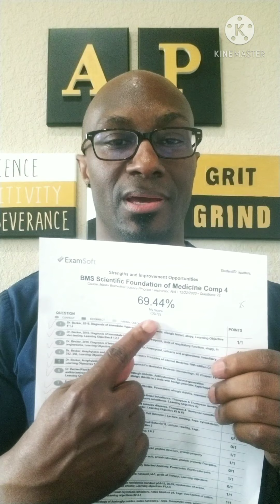Semester End Update